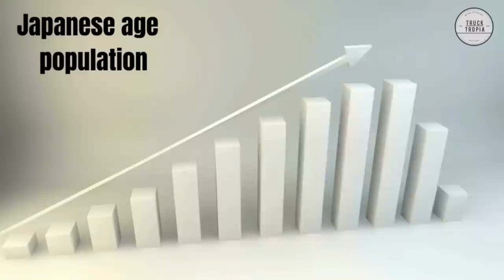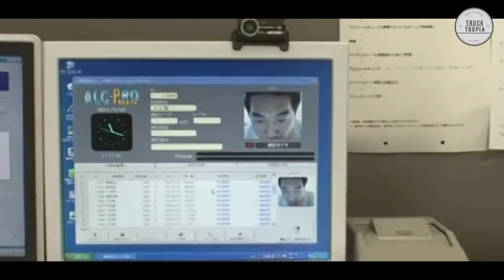Life As A Truck Driver In Japan - The Best And Worst Of It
In this video, we'll take a look at how it's like to be a truck driver in Japan. We'll explore the different routes that trucks take, the different drivers and the different conditions truck drivers have to deal with on a daily basis.

Also we share information about the japanese truck brands, Isuzu, UD, Hino and Fuso, as well as the amzing Dekotora japanese trucks.

If you're interested in learning about the nuts and bolts of truck driving in Japan, this video is for you! By the end of this video, you'll have a better understanding of what it's like to be a truck driver in Japan, and what kind of challenges they face.

00:00 Start
01:08 Type of trucks
in Japan
02:08
Pay in Japan
02:57
Truck rules
in Japan
05:01 Dekotora trucks

❤️▬▬▬ Love Trucks? ▬▬▬❤️
Explore the world of trucking here:

▬▬▬ End  ▬▬▬
Hope you liked this video with Life As A Truck Driver In Japan - The Best And Worst Of It